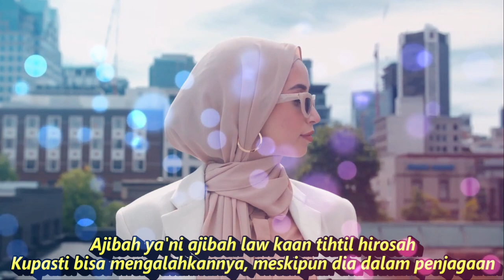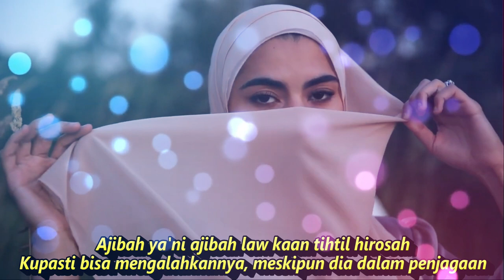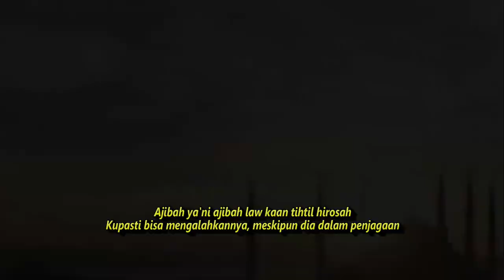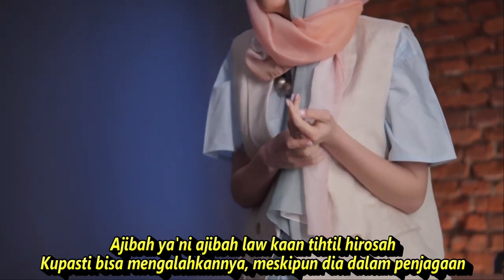AJIBAH || GAMBUS QOASIDAH RAMADHAN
لاتقولوا مقدر أجيبه .. لاتقولوا هذي صعيبه
Latgul magdar ajibah.. latgul hadi shoibah
Jangan katakan “aku tak bisa mengalahkannya”! "ini susah'

أجيبه يعني أجيبه .. لو كان تحت الحراسة
Ajibah ya'ni ajibah law kaan tihtil hirosah
Kupasti bisa mengalahkannya, meskipun dia dalam penjagaan
ودانه ودانه دانه .. ودانه ودانه دانه
Wadana wadana wadana, wadana wadana wadana

أجيبه يعني أجيبه .. لو كان تحت الحراسه

بحط عيني بعينه .. يشوف زينه وشينه
Bahut ayni ba aynah.. yasyuf zayni wa syaynah
Biarkan kumenatapnya, akan kutunjukan baik dan buruk dirinya

والله لسدد له دينه .. مغرور ياقوى باسه
Wallah lisaddid ladaynah.. magrur ya gawi basah
Demi Tuhan akan kubalas perbuatannya, dia yang sombong dan angkuh

wadana wadana dana..  wadana wadana dana

بحط راسي براسه .. وأذوقه مر كاسه
Bahuti rosi birosah.. wad duuku marri kaasah
Pertemukan aku dengannya, biar dia merasakan keburukan dirinya

جاهل بمور الغرام .. مايقدر أهله وناسه
Jahil bimawril garam.. mayagdar ahlu wa nasah
Dia tak mengerti soal cinta, tak pula menghargai keluarga dan kawannya